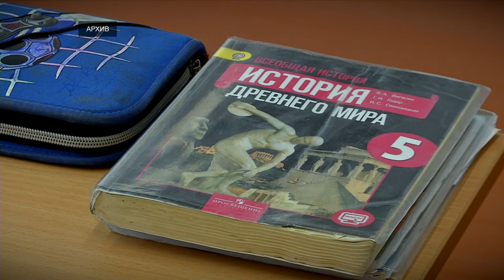Депутаты Законодательного собрания внесли изменения в областной бюджет